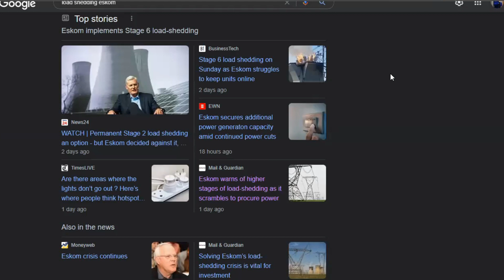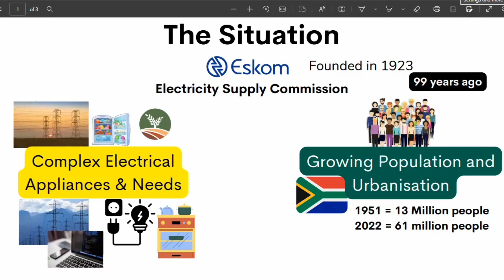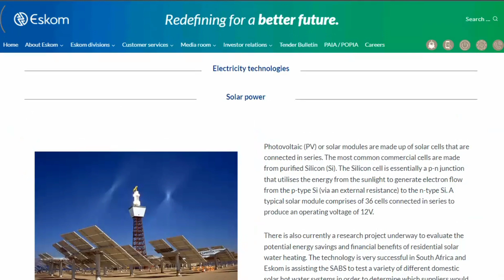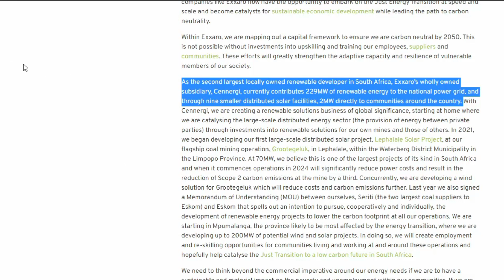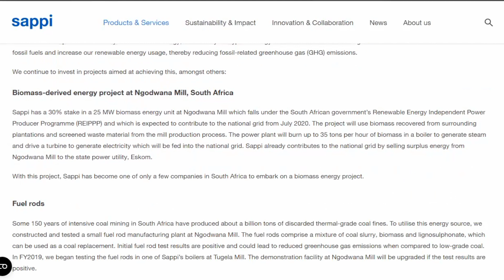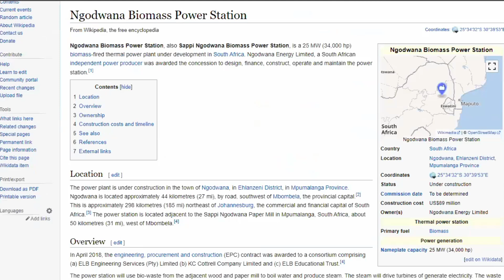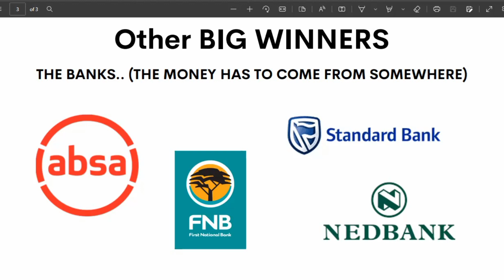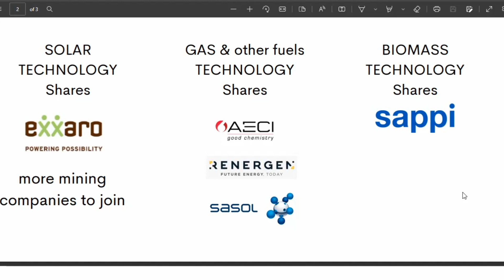Load Shedding Shares to Buy on Easy Equities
Load Shedding has been hectic recently and as an investor you might be wondering if there are shares you can buy in order to take advantage of the situation...

Well, in today's I look at a few shares that are good long-term and short-term investments that are benefiting from load shedding and South Africa's plan to grow its electricity supply.

Watch Now and Enjoy :-)